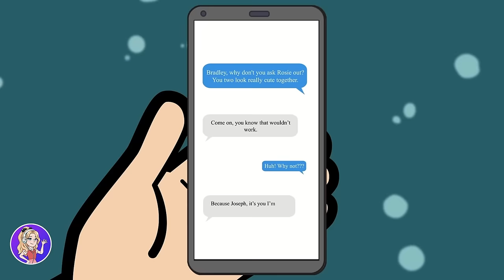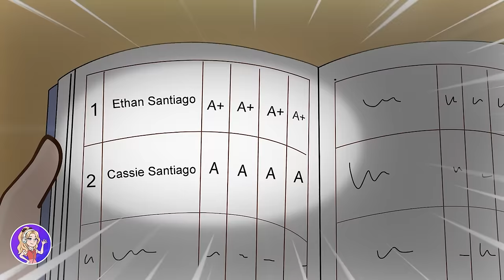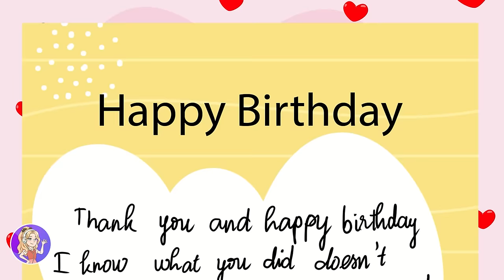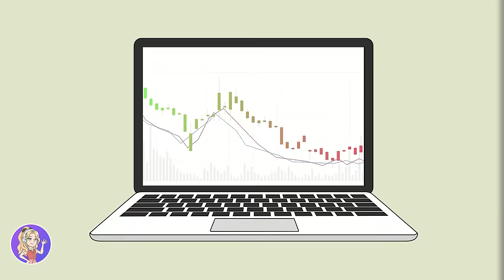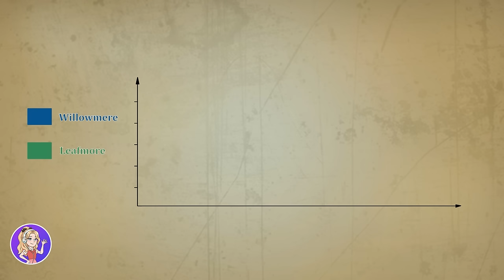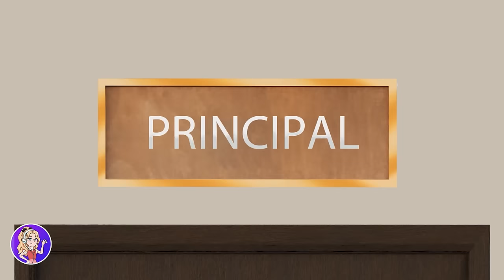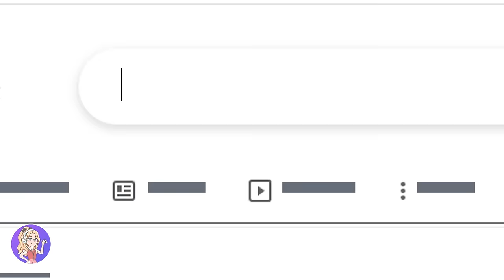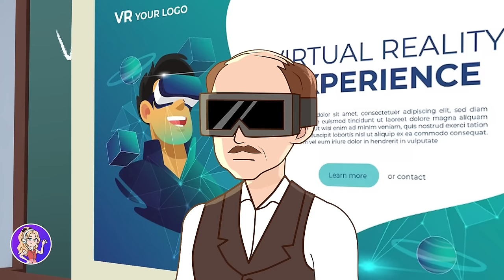My Twin Sister Replaced Me to Become a Superstar